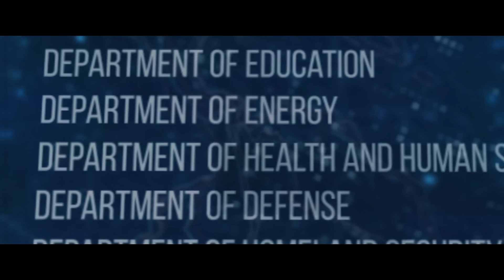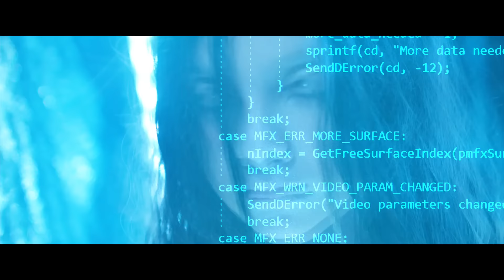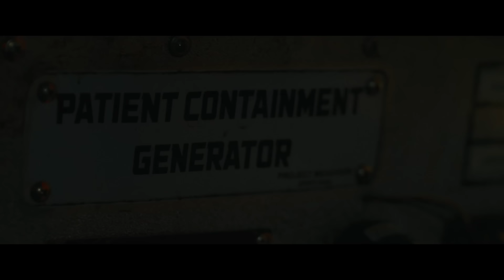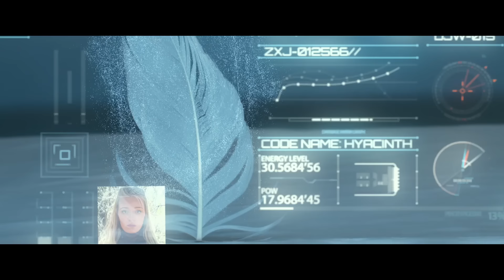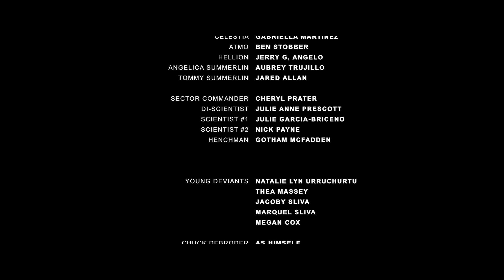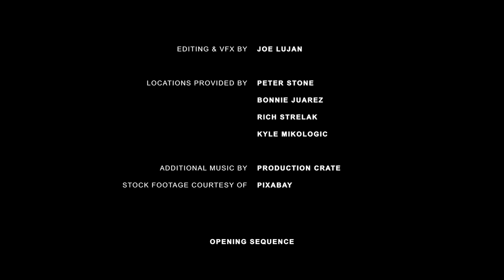Powerfull Movie.Deviants Undergo Deadly Experiments to Survive.Best Sci-Fi Movie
"In The Immortal Wars: Rebirth", the narrative unfolds during the dark and chaotic early years of Dominion Industries, an authoritarian organization that conducts deadly and inhumane experiments on individuals labeled as "deviants." These deviants possess extraordinary abilities, which make them both valuable and vulnerable to the sinister goals of Dominion.

At the center of this dystopian world is Olive, a young and determined deviant who, along with others like her, is captured and forced into a horrifying series of brutal experiments. The experiments are overseen by Laurie Harvey, a ruthless and calculating scientist whose primary goal is to unlock and control the immense power of these enhanced humans for Dominion's advantage.

As Olive endures unimaginable physical and mental torment, she begins to form tenuous bonds with other captives, some of whom share her resolve to fight back, while others are driven to despair or submission. The experiments push them to their limits, testing their abilities in lethal trials designed to strip them of their humanity and turn them into weapons. Throughout the film, the audience witnesses the inner battle Olive faces, struggling to maintain her identity and humanity in the face of relentless suffering.

Laurie Harvey's team, cold and detached, manipulates every move, forcing the deviants to participate in savage battles, where survival is uncertain. These experiments aren't merely for observation; they are intended to forge a new breed of superhuman soldiers, devoid of free will and emotion, under Dominion’s control.

However, rebellion begins to simmer among the captives. Olive, fueled by rage and the desire for freedom, becomes the beacon of hope for the others. Together, they hatch a desperate plan to escape the clutches of Dominion and its merciless experiments. As the film progresses, Rebirth becomes a tale of survival, resistance, and the fight for autonomy in a world where power and control are all that matter.

With intense action sequences, emotional depth, and an exploration of the moral gray areas of science and authority, "The Immortal Wars: Rebirth" captures the audience’s attention through its depiction of a dystopian society where the strong prey on the weak, and freedom seems like a distant dream. Olive’s journey becomes a powerful symbol of resilience, as she battles not only for her own life but for the lives of all deviants caught in Dominion's grasp.

Genre: Sci-Fi

trinianpal881

👋🏻"EngMovieWorld" is your unique YouTube channel, dedicated to all lovers of English cinema. We offer you the best English-language movies of various genres.
Our mission is to make the world of English cinema accessible to audiences with different tastes and preferences. We regularly update our selection of movies, including classics, modern hits, dramas, comedies, thrillers, fantasy and many other genres.
On "EngMovieWorld" you will find:
✅ Convenient search and sorting of films by genre, year of release, rating and actors.
Join "English Cinema Haven" and let us help you immerse yourself in the magical world of English cinema, expanding your cinematic erudition and discovering exciting new stories.